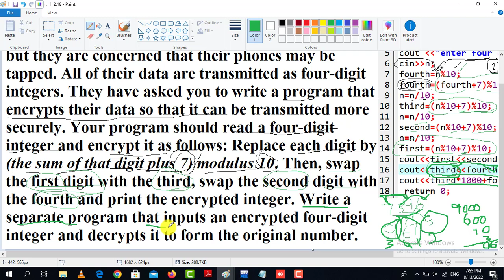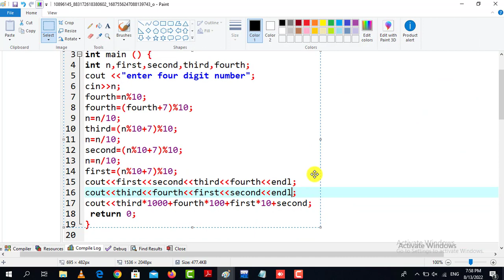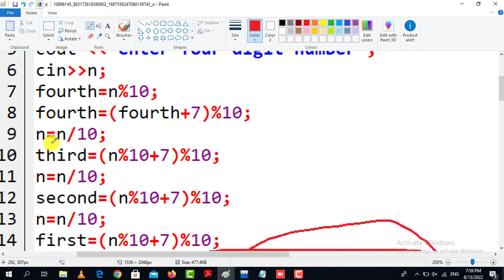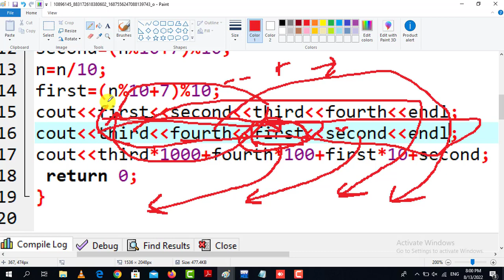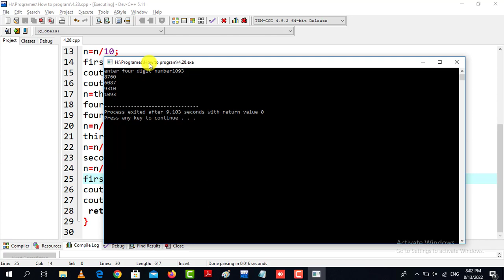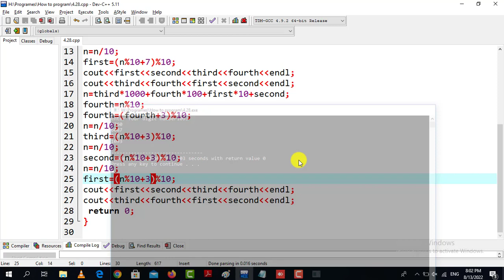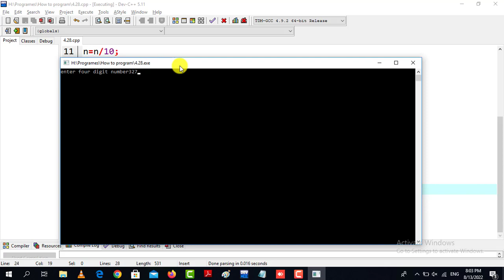Write a program that inputs an encrypted four-digit integer and decrypts it to original number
Solution How to program with C++
A company wants to transmit data over the telephone, but they are concerned that their phones may be tapped. All of their
data are transmitted as four-digit integers. They have asked you to write a program that encrypts their data so that it can be transmitted
more securely. Your program should read a four-digit integer and encrypt it as follows: Replace each digit by (the sum of
that digit plus 7) modulus 10. Then, swap the first digit with the third, swap the second digit with the fourth and print the encrypted
integer. Write a separate program that inputs an encrypted four-digit integer and decrypts it to form the original number.